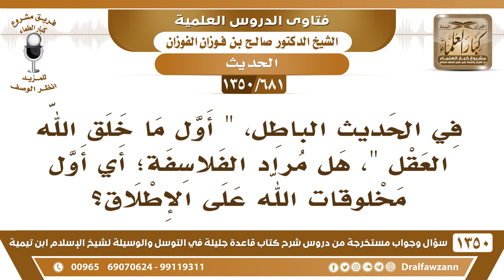[681 /1350] في الحديث الباطل "أول ما خلق الله العقل" هل مراد الفلاسفة؛ أي أول مخلوقات الله؟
-[681 /1350] السؤال: في الحديث الباطل، " أول ما خلق الله العقل "، هل مراد الفلاسفة؛ أي أول مخلوقات الله على الإطلاق؟
 الجواب: إي نعم، مُرادهم أنه أول المخلوقات على الإطلاق، بل عندهم إن المخلوقات قديمة أزلية، أزلية عندهم.
للاشتراك في قناة الشيخ صالح الفوزان
أسئلة وأجوبة من شرح قاعدة جليلة ( 1350 ) مقطع

للاستفسار والإقتراحات والدعم
رئيس الفريق
لمشروع كبار العلماء